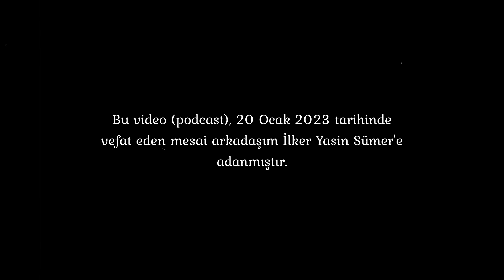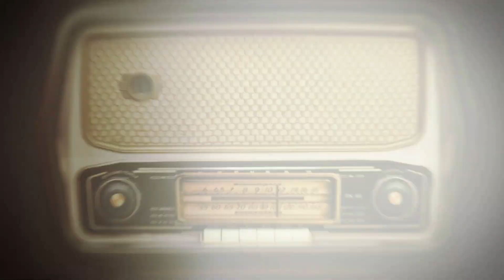Giddens, Descartes ve Picasso'yu Anlamak: Postmoderniteden Moderniteye Dönüş